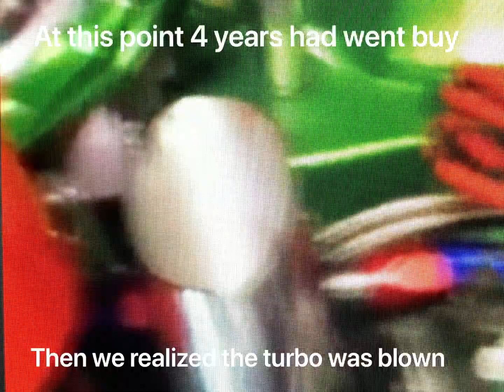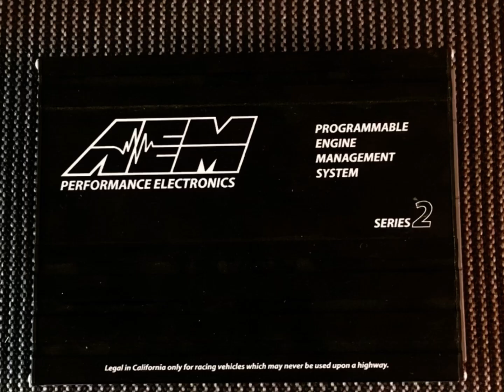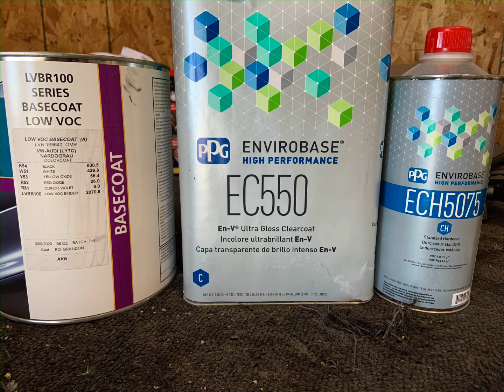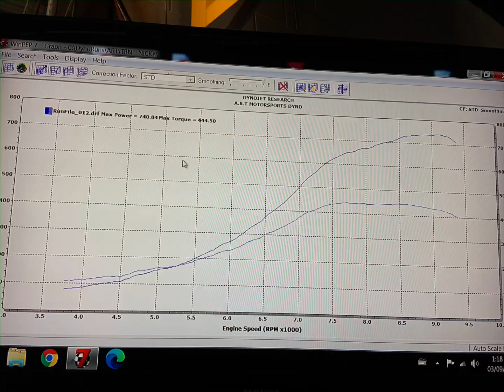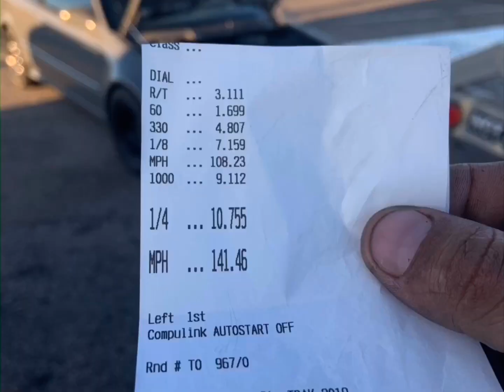AWD Big turbo Honda Civic build start to finish PART 1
AWD Big turbo Honda Civic build start to finish. I tried to keep the video short as I could. I have so many pics over the years.